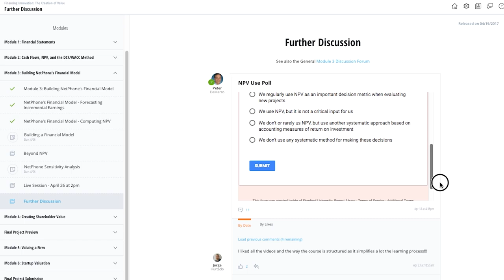Stanford LEAD Certificate Program: Professor Perspective - Jennifer Aaker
Hear Professor Jennifer Aaker describe her LEAD teaching experience.